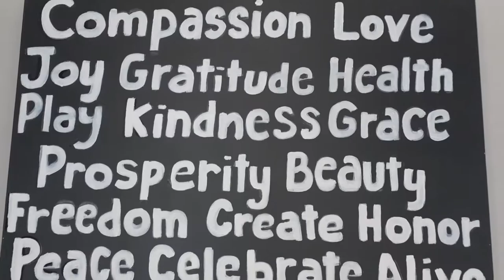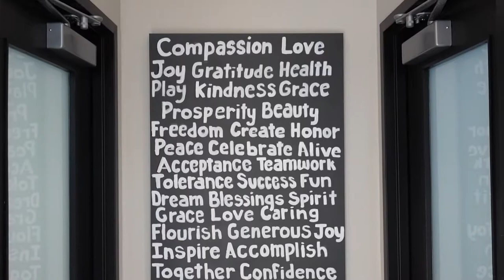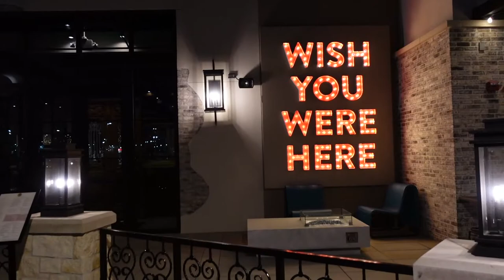Seven Doors Broll Raw: Prescreen for Grandscape Spotlight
B-roll with some multi music bed tracks, decor, plated food, a few clips of eating the delicious food, chef eating bonus clip, walls, floors, ceiling, bar, kitchen areas.
Indoor and outdoor shots, multi food shots listed with food & listed names. Need Seven Doors Logo.
Seven Doors Grandscape The Colony Restaurants

Sarah Crilley